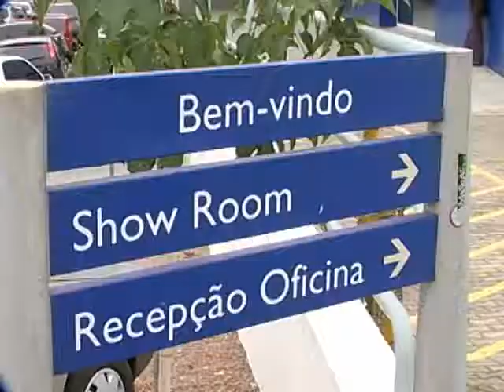SHOPTOUR CTB - ÓPERA PEUGEOT 10